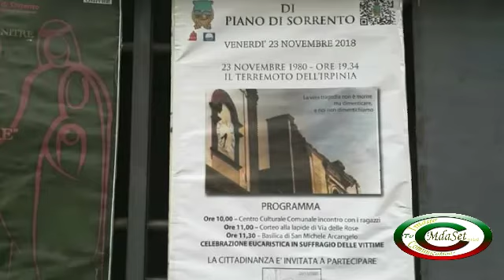Piano di Sorrento - in memoria del terremoto del 23/11/1980 -prima parte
Prima  parte
Piano di Sorrento, 23/11/2018  manifestazione in ricordo del terremoto del 23/11/1980